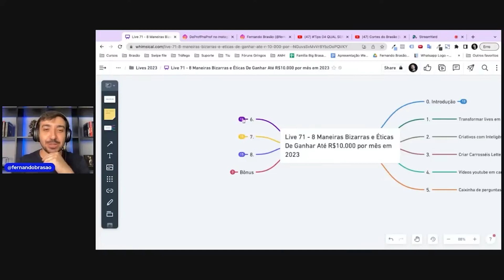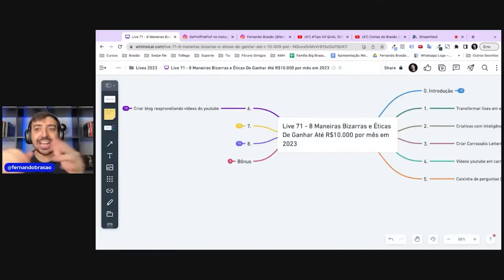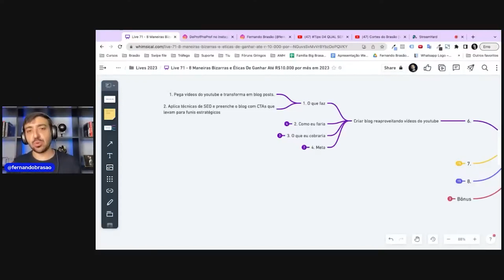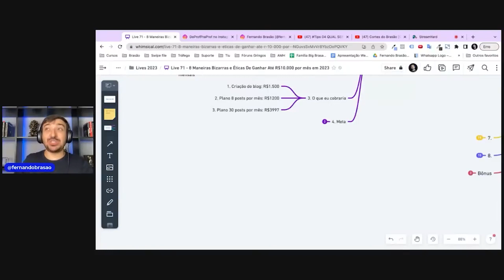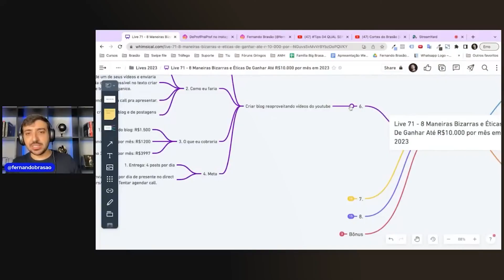[NOVA PROFISSÃO🤑] GANHE DINHEIRO CRIANDO UM BLOG COM VÍDEOS NO YOUTUBE - FERNANDO BRASÃO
Live #71 - 8 Maneiras bizarras e éticas de fazer até R$10.000 mil por mês em 2023

Torne-se um membro PREMIUM da plataforma e comunidade Marketing Brasil e tenha acesso a todas os conteúdos abaixo:

✅ Comunidade Marketing Brasil
✅ Vitrine Prestação de Serviços
✅ Livros da GringaAulas com o Brasão
✅ Aprenda com Grandes Players
✅ Gravações das consultorias ao vivo
✅ Curso: A Quinta Onda do Digital
✅ Curso: Lançamento Preguiçoso
✅ Curso: Close Friends 2021
✅ Curso: Lançamento Brasoniano
✅ Treinamentos Exclusivos MB
✅ Curso: VSL Curta
✅ Curso: 1° Venda com Email
✅ Curso: Subir Primeiras Campanhas de Tráfego
✅ Curso: 7k com Reels
✅ Curso: Kwai Ads do Zero
✅ Outros Cursos de Parceiros
✅ Ferramentas de Parceiros Para Testar Grátis

Grande abraço,